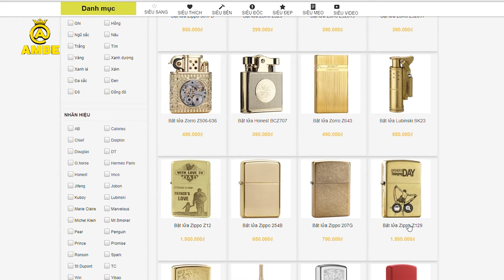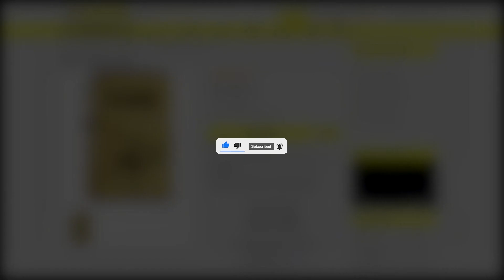Bật lửa dupont sơn mài độc đáo làm nên thương hiệu | Quẹt dupont | Ambe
Nội dung video: Bật lửa dupont sơn mài độc đáo làm nên thương hiệu | Quẹt dupont | Ambe